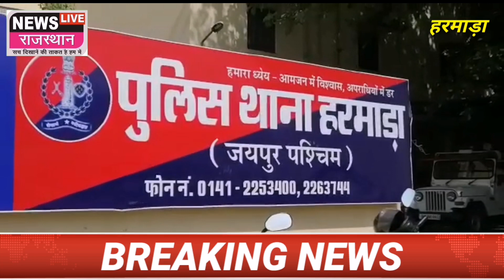Harmada Thana|| हरमाड़ा में महिला सहित दो युवक मिले कोरोना पॉजिटिव इलाके में फैली दहशत पुलिस कर रही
Harmada Thana|| हरमाड़ा में महिला सहित दो युवक मिले कोरोना पॉजिटिव इलाके में फैली दहशत पुलिस कर रही है इलाके को सील करने की तैयारी,